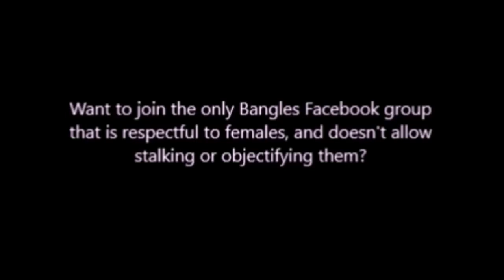The Bangles - The Tube, March 7, 1986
Television performance taped at Television Centre in Newcastle Upon Tyne, England.
Songs performed:
1. Manic Monday
2. Let It Go